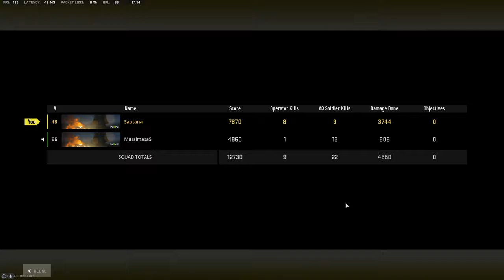Duos voitto. 51